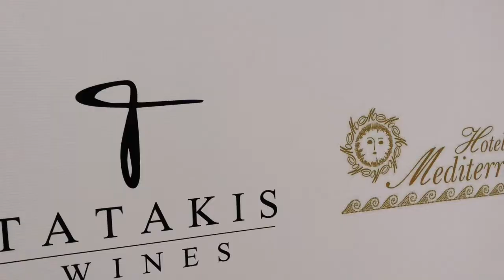Rodos Palace Support International Rhodes Marathon 2019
45th Anniversary rodospalace45years 🌎 Rodos Palace support 🏃‍♀️Kids Race in Roads To Rhodes Marathon 2019 to salute Olympic Games Values & World Peace ☮️